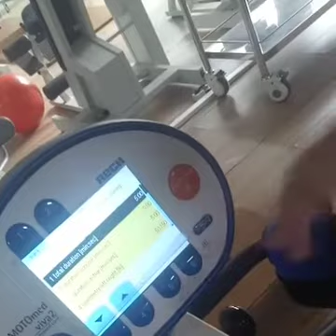Lumpuh dari umur 2 tahun, setelah operasi bisa jalan.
dr. Ali Shahab,Sp.BS
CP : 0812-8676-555